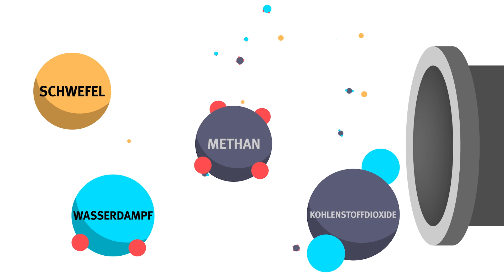Wie funktioniert eine Biogasanlage?